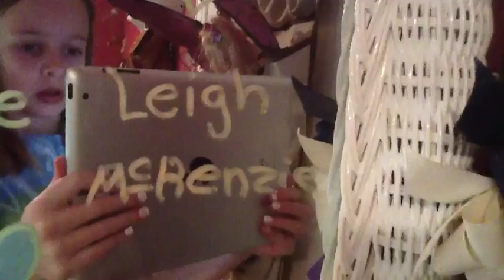Expo Neon Dry Erase Markers For Your Windows And Mirrors Review!